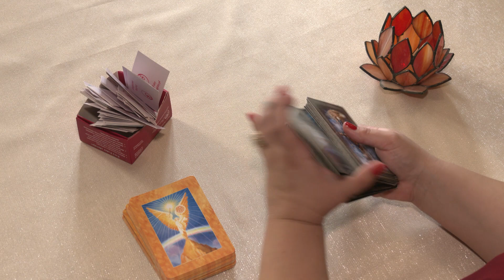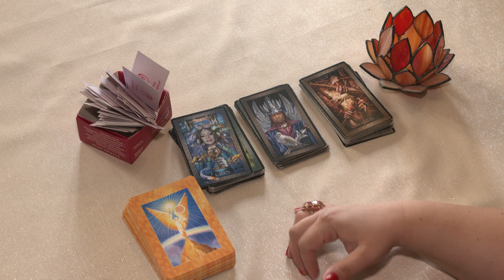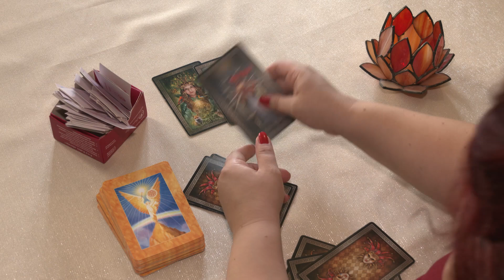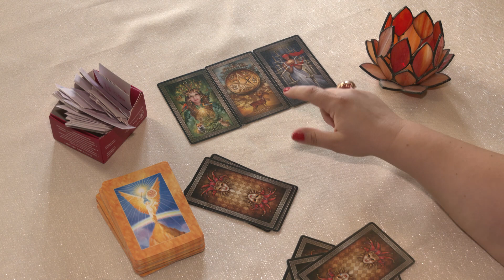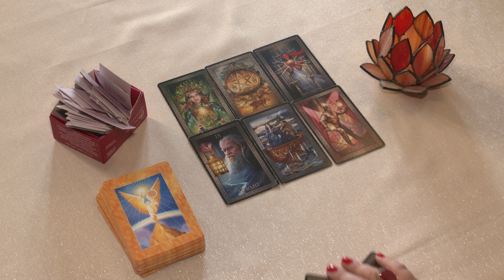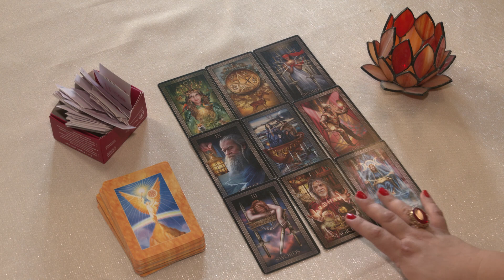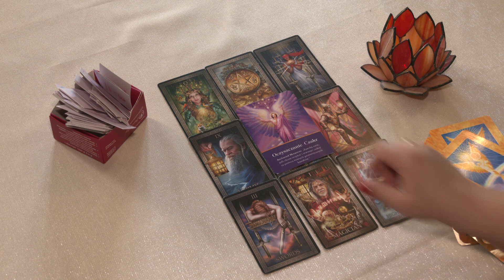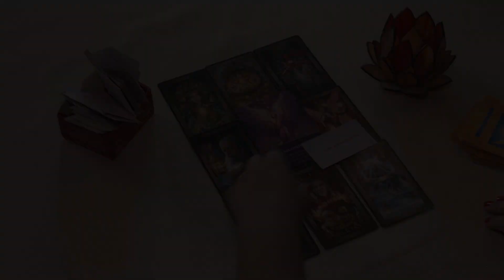Waga- LIPIEC 2020 Tarot i Karta Anielska: Oczyszczanie czakr!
Kochani :)
Oddaję w Wasze ręce horoskop na lipiec 2020. Mam nadzieję, że weźmiecie z niego to, co najlepsze i wprowadzicie w życie.
Niech to, co dobre sprawdzi się, a ostrzeżenia pozostaną tylko ostrzeżeniami!
Miło mi będzie, jeśli pozostawicie po sobie ślad w postaci LIKE, komentarza czy SUBA :)
Z miłością w sercu,
MAGdalena
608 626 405